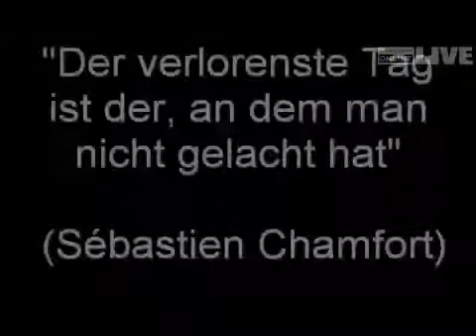Outtakes: Die schönsten und lustigsten Szenen der Misterwahl 2008